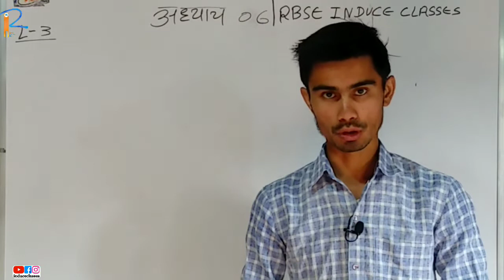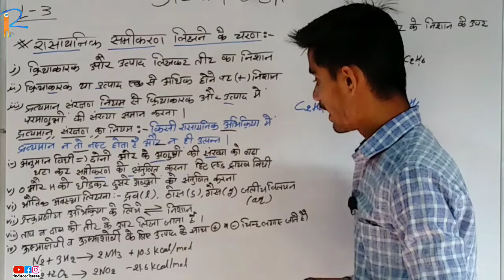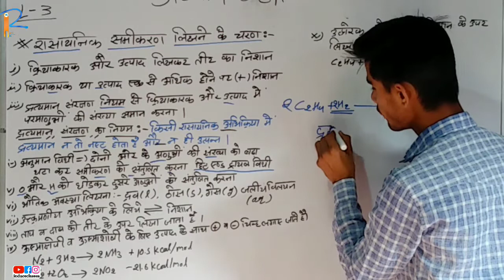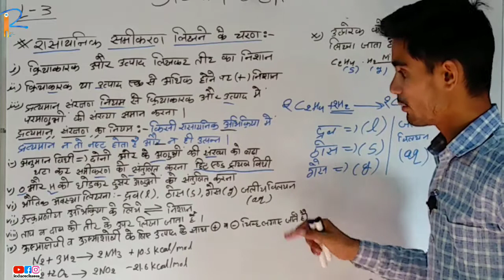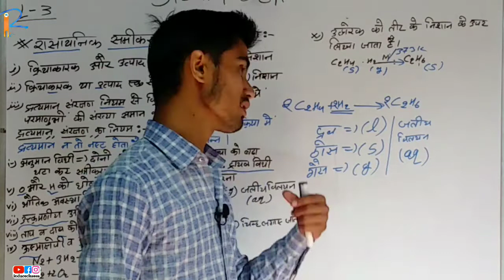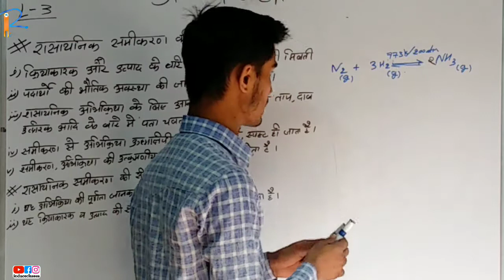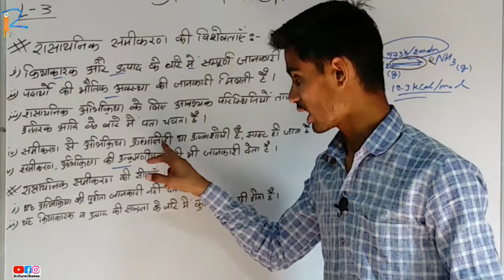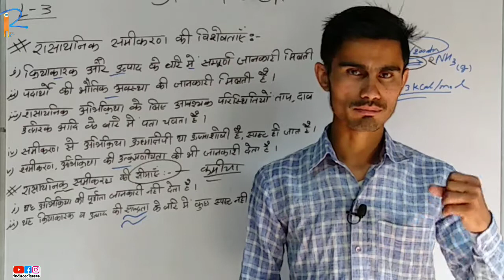SCIENCE CHAPTER 06 || 03 रासायनिक समीकरण की विशेषताए || CLASS NOTES|| NEW SYLLABUS 2020-21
Chapter:- 06
◆ Chapter Name:- रासायनिक अभिक्रियाए और उत्तप्रेरक
◆ Topic Name:- रासायनिक समीकरण की विशेषताएं एवं सीमाएं

2020-21 के अनुसार पुरे पाठ के नोट्स डाउनलोड करने के लिये लिंक :-